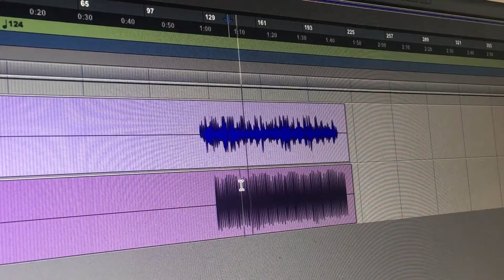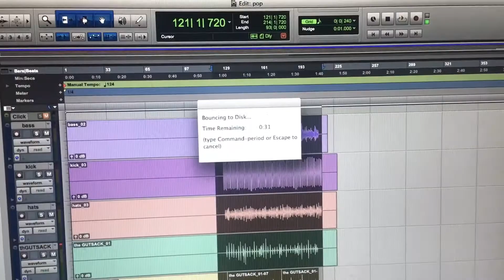Snares Are Overrated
Calvin Harris - This Is What You Came For (Official Gutslap Cover)